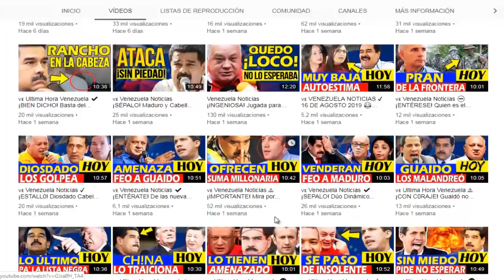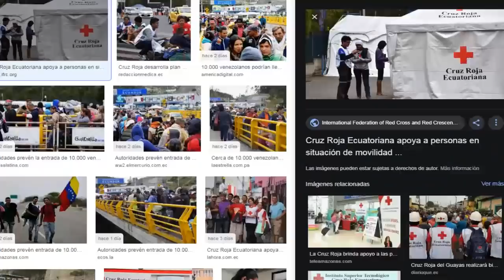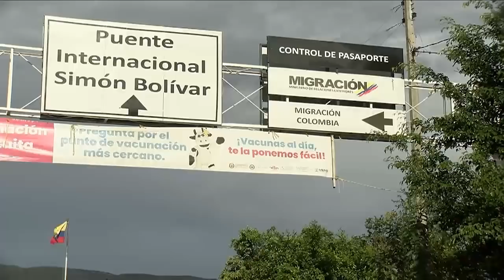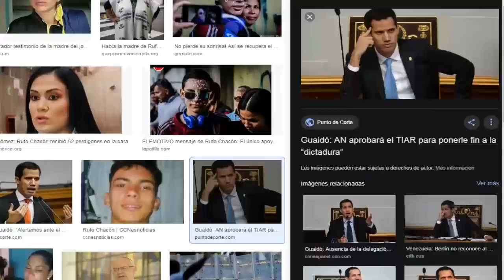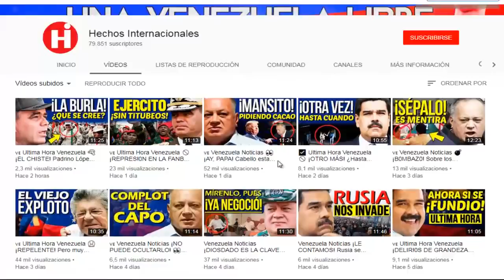🇻🇪 Venezuela Noticias 😱 ¡SIN PRECEDENTES! Urgente Noticia de Venezuela 👉 Hoy 28 de Agosto 2019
Hoy te contamos que una estampida de venezolanos ha llegado a la frontera de Ecuador, tras los anuncios realizados por algunos representantes del gobierno de este país.

Es así que la crisis migratoria, se ha acentuado en los últimos días, creando ciertas expectativas en los países fronterizos que deben “recibir” a los venezolanos que intentan salir del país.

El anuncio hecho por las autoridades de Ecuador, genero un efecto “contra reloj”, que impulso la salida imprevista de una gran cantidad de venezolanos, quienes intentaban ingresar a ese país antes del día domingo 25 de agosto.

Irónicamente, durante este éxodo masivo registrado a finales de la semana pasada, el presidente interino Juan Guaidó hacia un anuncio dirigido a esos venezolanos que iban camino a la frontera colombo -ecuatoriana.

Fuentes:
lapatilla
maduradas